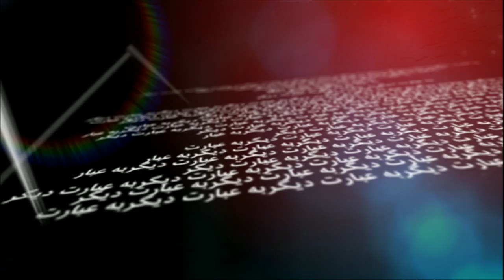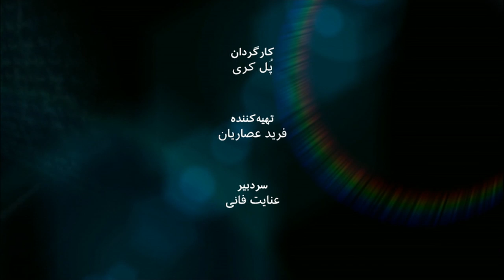بهروز عبدالوند، کارشناس انرژی - نسخه کامل: به عبارت دیگر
این هفته در برنامه به عبارت دیگر بهروز عبدالوند، کارشناس انرژی، استاد پیشین دانشگاه برلین و مشاور شورای روابط خارجی آلمان؛ آقای عبدالوند بسیاری از سیاست های امروز آمریکا در ایران و منطقه را برای امنیت و رشد اقتصادی مضر و موجب بی ثباتی می داند اما می گوید  "بیشتر از آنکه تحریم‌های آمریکا بتوانند تاثیرگذار باشند، مدیریت اقتصادی و مدیریت صنعتی ایران است که باید در آن رفورم کرد.